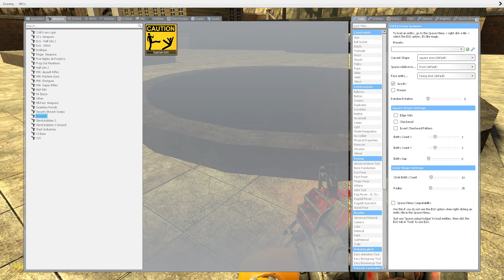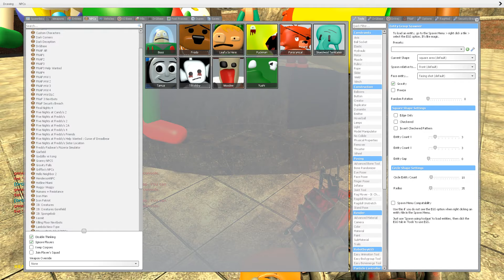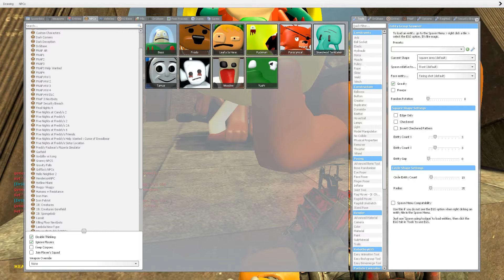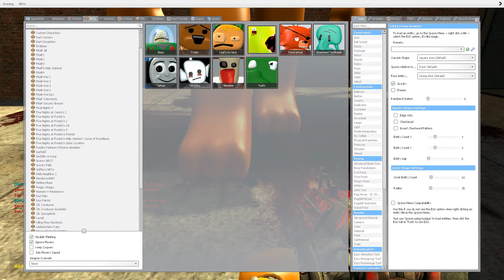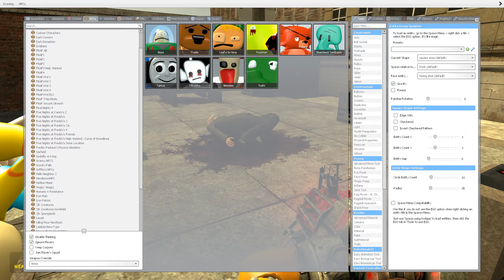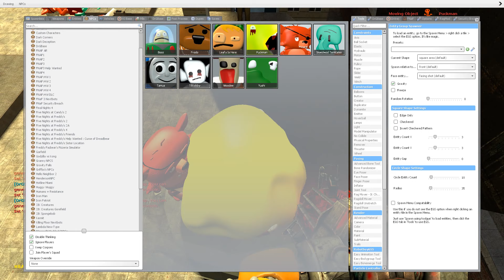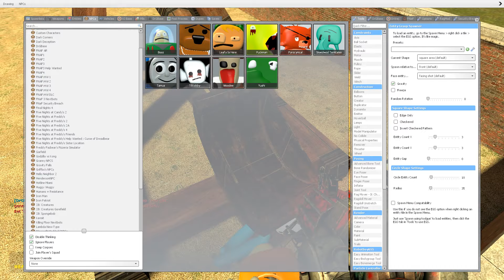3D SANIC CLONES MEMES TORTURE GARRYS Mod Gamepay